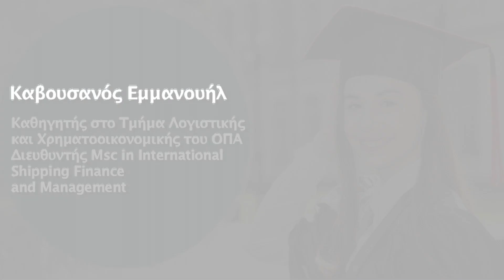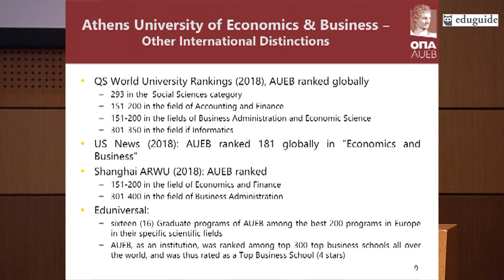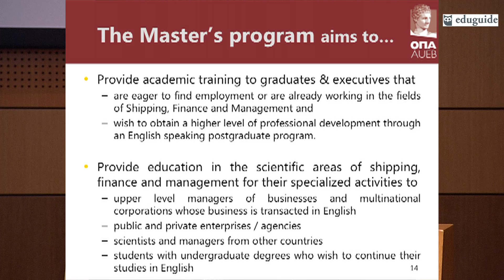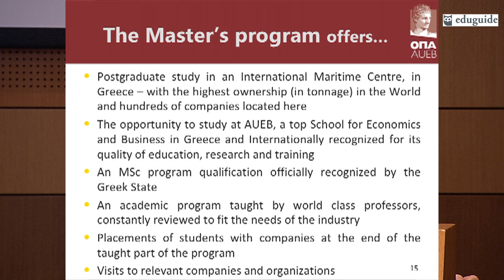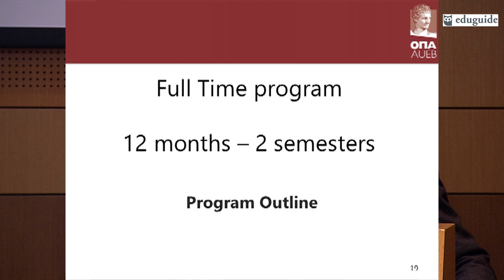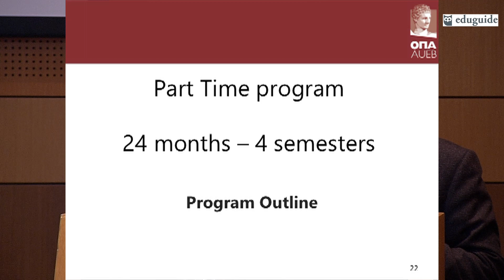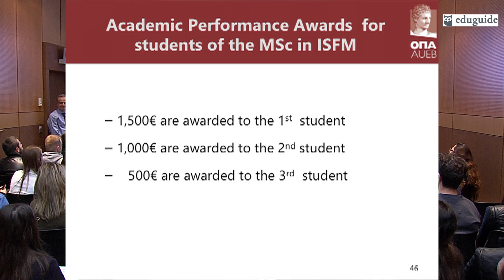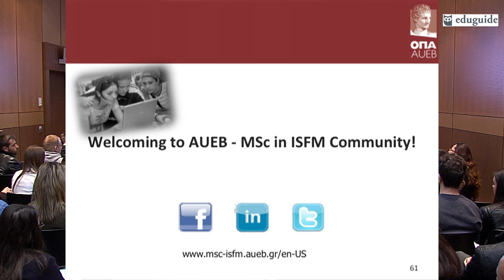Msc in International Shipping, Finance and Management, Athens University of Economics and Business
O Καθηγητής του ΟΠΑ Εμμανουήλ Καβουσανός παρουσιάζει το Msc in International Shipping, Finance and Management (Πρόγραμμα Μεταπτυχιακών Σπουδών στη Διεθνή Ναυτιλία, Χρηματοοικονομική και Διοίκηση) στην 3η έκθεση μεταπτυχιακών σπουδών του eduguide